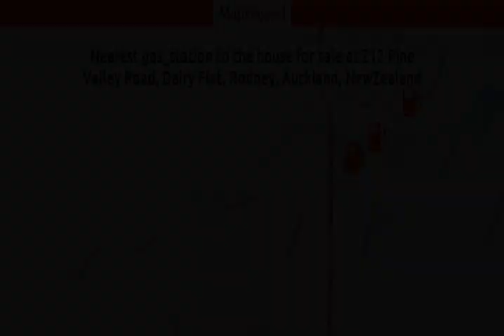NZ | Buy house at 212 Pine Valley Road, Dairy Flat, Rodney, Auckland, NewZealand | MapFlagged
Following is the detail of house for sale at 212 Pine Valley Road, Dairy Flat, Rodney, Auckland, NewZealand:

4 Bedroom
3 Bathroom
0 Hectare Land

Step into your very own picture book, country lifestyle and contemplate your many options here. Journey along the long tree lined driveway, past your very own olive orchard and lily pond, to your secluded retreat, guest houses, workshop and 30 ft swimming pool.
You can enjoy the tranquility of the countryside plus all the perks of nearby Silverdale. Just 3 kms away is a delicious weekend brunch at Silverdale. Children can access excellent local schools and colleges just 6-9kms away and the city is just a 25-minute drive. Public transport can also be an option with the Park & Ride Bus Station near the motorway, just a few minutes away.
Whilst enjoying all that this property has on offer, consider the substantial development potential of this 2.22 Ha, over 22,000 m2, of PRIME Future Urban zoned land.
A wealth of income opportunities are set before you with multiple buildings onsite, the olive orchard that could be developed further or even sell lilies on the roadside.
The main home has been lovingly renovated and offers two levels of spacious family living and entertaining. 4 bedrooms, 3 bathrooms, a spa bath, huge attic for working from home and expansive decking creates a versatile family home with rural views to be enjoyed. The kitchen boasts modern finishes with new appliances, dining inside and out will be a joy. The double internal access garage, carport and stand-alone double garage are convenient and also offer options for development and there is ample parking for boats, campers, horse floats and family guests.
Within a 5-6km radius you can easily access a multitude of shops and services, namely:
Silverdale MallMillwater Shopping CentreNorthern Arena Pools & Gym3km for a great brunch at Kings Garden CaféGrab some amazing sweet treats and coffee from the famous Magnolia KitchenHammer & Tongs Food...See property documents for this property on barfoot.co.nz. Click the "View their website" link at the bottom of this page.